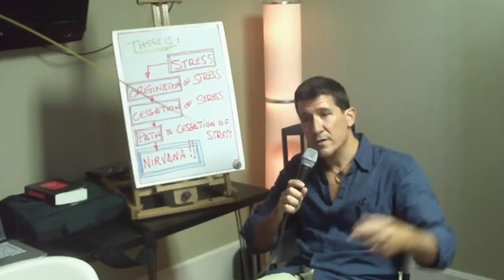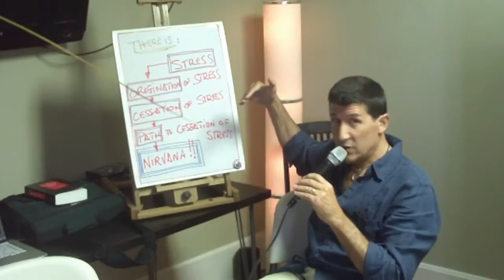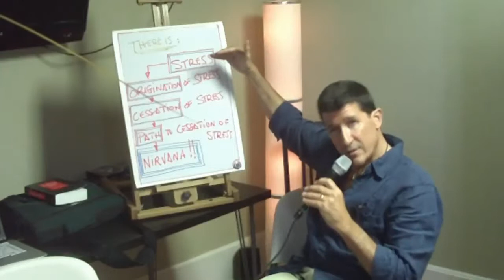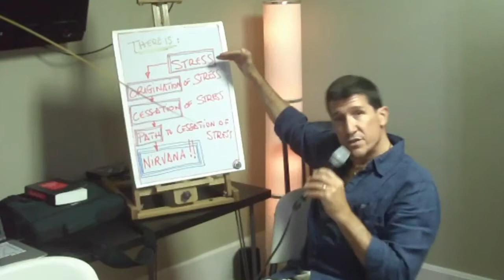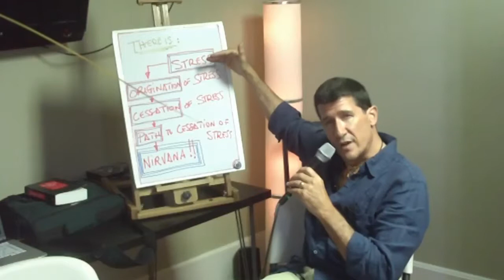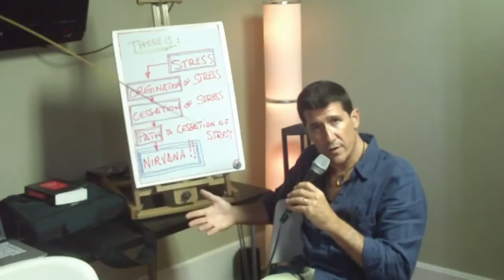"It's The Grasping, Idiot!" Part 3 Stress Can Be Stopped!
Welcome again to "It's The Grasping, Idiot!" Part 3. Stress can be Stopped! That is done through mind training.
We no longer necessarily have to go to those wonderful places of pilgrimage (such as Tibet, China, Burma, Shri Lanka, Thailand, Japan, Korea, Mongolia, the Silk Route, and the like, to obtain the highest knowledge and find a guru with secret teachings)  now that we have Buddhist centers of practice and learning such the Wat Florida Dhammaram here in Kissimmee, Florida, and the Guang Ming Temple in Southeast Orlando and the Vajrapani Kadampa Buddhist Center near downtown Orlando.

If you are done with this part 3, you may get to part 4 with this

Luis Del Pino is not affiliated with any particular brand of Buddhism, but he speaks from the heart after years of meditation and study of the mind and on the meaning of the words of the Buddha.

May it benefit those who hear it.